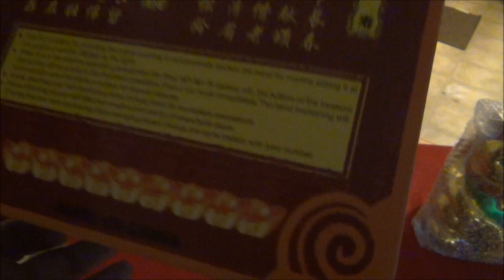ABRIENDO Un gato Mecanico Dorado